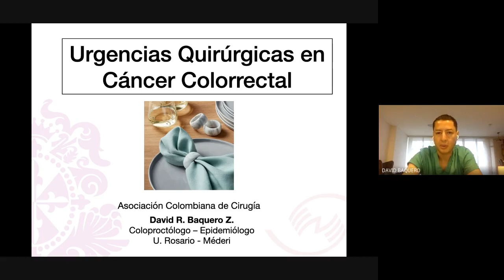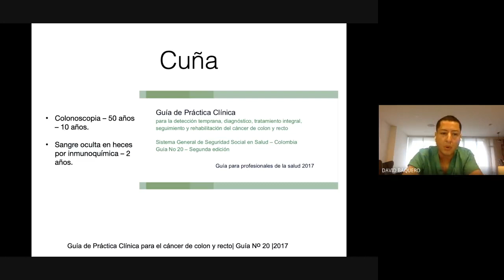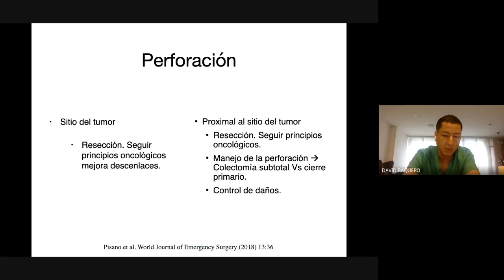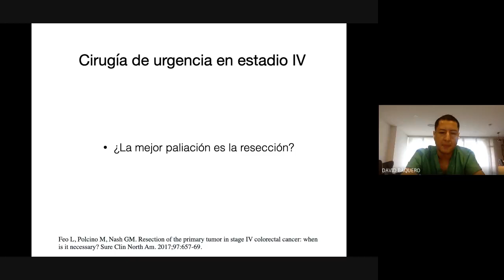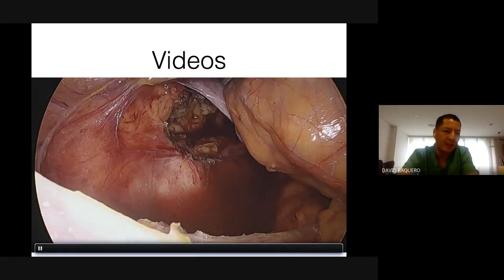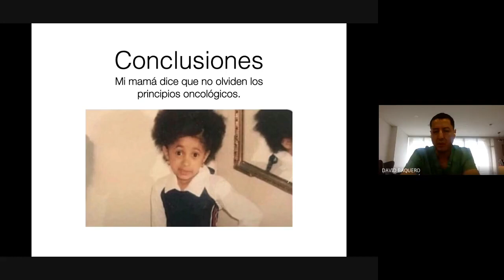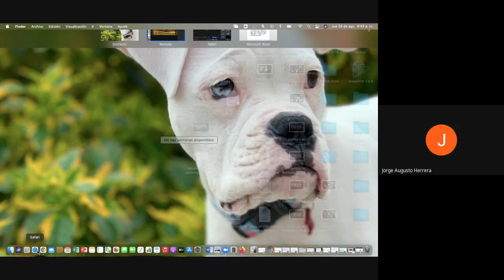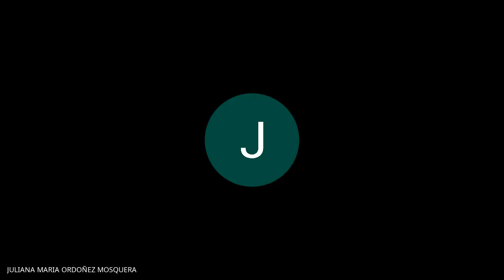URGENCIAS ONCOLOGICAS COLO-RECTALES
DR DAVID RICARDO BAQUERO ZAMARA
CIRUJANO COLOPROCTOLOGO -EPIDEMIOLOGO
MIEMBRO DEL CAPITULO COLON-RECTO ASOCIACION COLOMBIANA DE CIRUGIA
PROFESOR ASOCIADO UNIVERSIDAD DEL ROSARIO DEPARTAMENTO CIRUGIA. PROGRAMA DE FELLOWS UNIVERSIDAD DEL ROSARIO
BOGOTA - DC